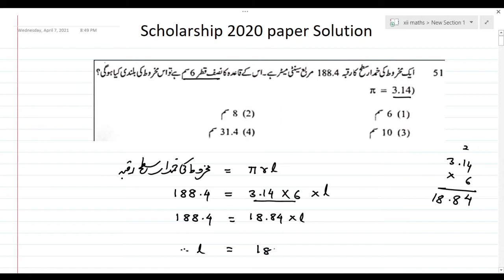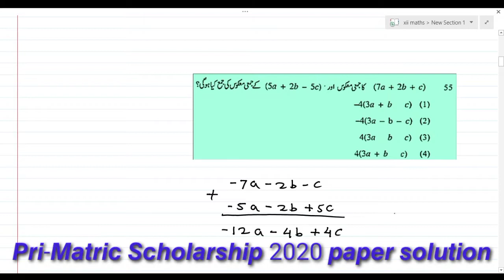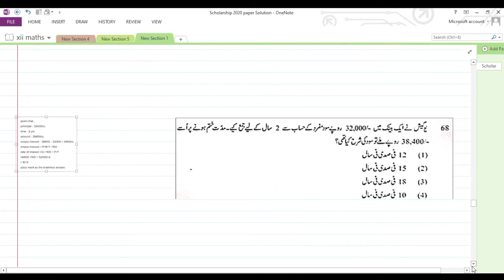𝙋𝙧𝙞 𝙢𝙖𝙩𝙧𝙞𝙘 𝙎𝙘𝙝𝙤𝙡𝙖𝙧𝙨𝙝𝙞𝙥 2021 𝙨𝙩𝙙8 𝙥𝙖𝙥𝙚𝙧 𝙎𝙤𝙡𝙪𝙩𝙞𝙤𝙣 2020 𝙌𝙪𝙚𝙨𝙩𝙞𝙤𝙣 𝙣𝙤 51 𝙩𝙤 73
𝘼𝙨𝙨𝙖𝙡𝙖𝙢 𝙖𝙡𝙖𝙞𝙠𝙪𝙢 𝘿𝙚𝙖𝙧 𝙨𝙩𝙪𝙙𝙚𝙣𝙩 𝙖𝙣𝙙 𝙩𝙚𝙖𝙘𝙝𝙚𝙧𝙨  𝙞𝙨 𝙫𝙞𝙙𝙚𝙤 𝙢𝙚 𝙝𝙪𝙢 𝙥𝙖𝙥𝙚𝙧 𝙨𝙤𝙡𝙪𝙩𝙞𝙤𝙣 2020 𝙠𝙖 𝙥𝙖𝙥𝙚𝙧 𝙨𝙤𝙡𝙫𝙚 𝙠𝙧𝙚𝙣𝙜𝙚 𝙞𝙨 𝙢𝙚 𝙝𝙪𝙢 𝙀𝙭𝙖𝙢𝙥𝙡𝙚𝙨 𝙣𝙤 51 𝙩𝙤 73 𝙩𝙠 𝙠𝙞 𝙚𝙭𝙖𝙢𝙥𝙡𝙚𝙨 𝙨𝙤𝙡𝙫𝙚 𝙠𝙧𝙚𝙣𝙜𝙚 𝙩𝙤𝙝 𝙫𝙞𝙙𝙚𝙤 𝙠𝙤 𝙛𝙤𝙧𝙬𝙖𝙧𝙙 𝙠𝙞𝙟𝙞𝙮𝙚 𝙩𝙖𝙖𝙠𝙚 𝙝𝙖𝙧 𝙑𝙞𝙞𝙞 𝙘𝙡𝙖𝙨𝙨 𝙠𝙨𝙩𝙪𝙙𝙚𝙣𝙩 𝙞𝙨 𝙨𝙚 𝙛𝙖𝙮𝙙𝙖 𝙪𝙩𝙖 𝙥𝙖𝙮𝙚